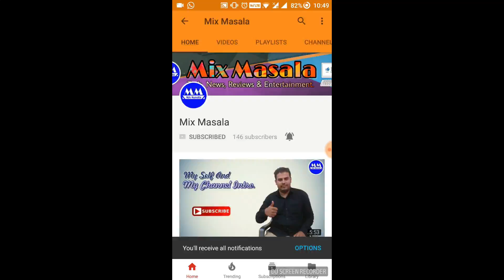Unboxing Vega BOLT Rapid Helmet | Best Budget Helmet